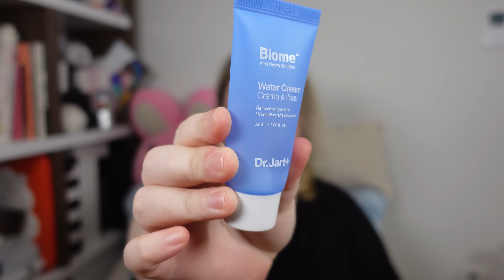БОЛЬШОЙ СЕКРЕТ корейской молодости Корейская косметика на простом языке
Приветули, Саранхули! Сегодня я вам расскажу большой секрет корейской молодости, а так же расскажу, что такое корейская косметика простым языком! Заинтриговала? Тогда скорее смотри это видео!

На канале Let's Try Korea вы найдете всю самую интересную информацию о жизни в Корее иностранца, а так же о менталитете корейцев. А еще я часто делаю подборку фактов о Южной Корее, которые вы вряд ли когда либо слышали. Мы с вами погуляем по красивым улочкам Сеула, а так же иногда будем ездить в путешествия по Корее. Поэтому не забывайте подписываться, будет еще много чего интересного!

*ДЛЯ ТЕХ, КТО НЕ ПОНИМАЕТ МОЁ ПРИВЕТСТВИЕ ИЛИ СЧИТАЕТ, ЧТО ЭТО МАТ* (Саранхе = любить, ули - суффикс, пример: конфеты = конфетули, девочки = девчули, сахар = схарули)